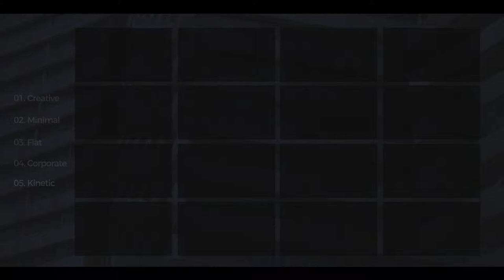Titles (After Effects Template)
Features:
- 110 Modern titles & Lower Thirds
- Easily customizable
- 4K and Full HD resolution
- Image used in preview are not included